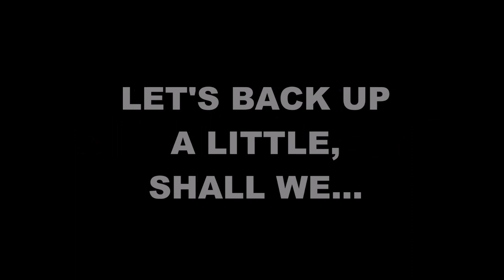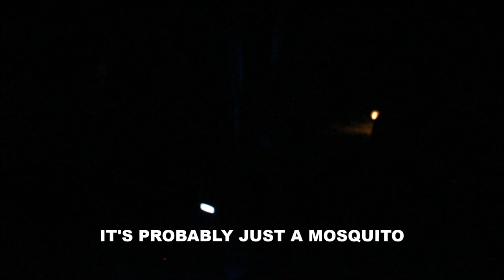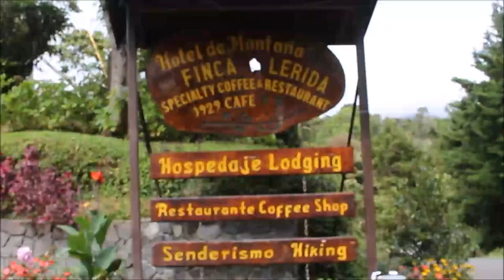Snakes, Scorpions and a Sailboat - Living in Panama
We wanted to share with you older memories here in Panama, that we didn't want to lose, as well as some awesome scorpion footage and all about our SAILBOAT! Maybe the next adventure - who knows!? But, as pixies - we are always up for some fun and exploration.

If you would like to show your love or appreciation - please become one of our cherished Patreons - go check it out - it is super easy and we would love to share more with you!

Thank you for being here - it means more than you know!